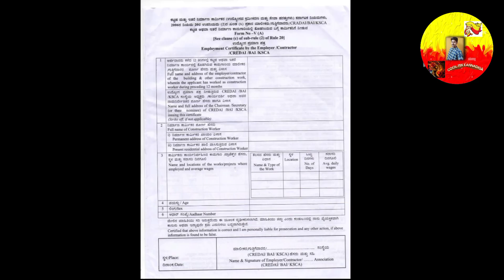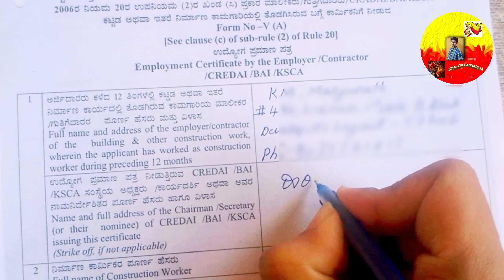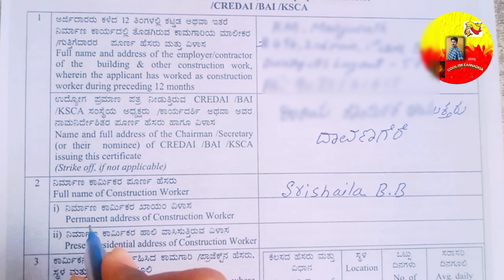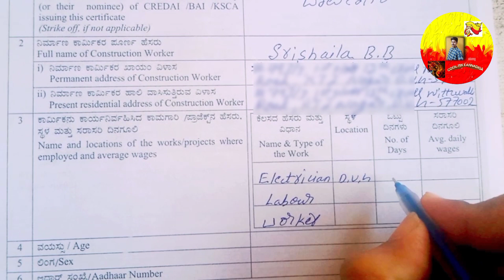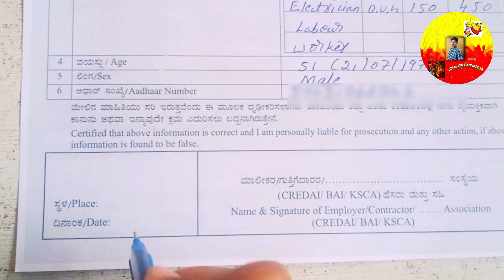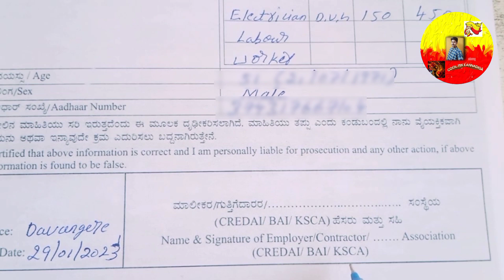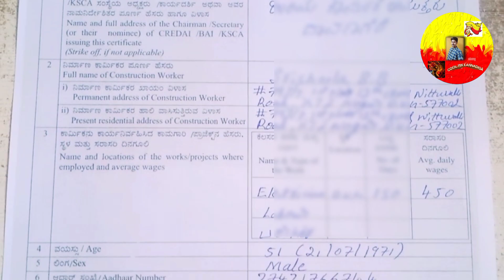Labour card application form fill up | how to fill labour employment certificate in karnataka 2023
Labour card application form fill up | how to fill labour employment certificate form | labour card online apply

👉👉Your Topics :-
Labour Card Application Form Fill Up
How To Fill Labour Employment Certificate Form
Labour Form
how to fill employment certificate in kannanda
how to fill income certificate form in kannada
how to fill caste certificate form in kannada
how to apply employment card online in karnataka
employment certificate in kannada
how to apply for employment card in karnataka
employment certificate karnataka
employment certificate for labour card karnataka
employment certificate issued by employer
employment certificate by the employer
employment certificate by the employer/contractor
certificate in kannada
work experience certificate format in kannada
non employment certificate how to fill
form f for caste certificate karnataka
how can i get employment certificate
how to get employment card in karnataka
how can i get labour certificate in karnataka
karnataka labour card
labour card details
labour card list karnataka
seva sindhu labour card download
labour card application form karnataka pdf download
labour card apply online
labour card apply online karnataka
karnataka labour card